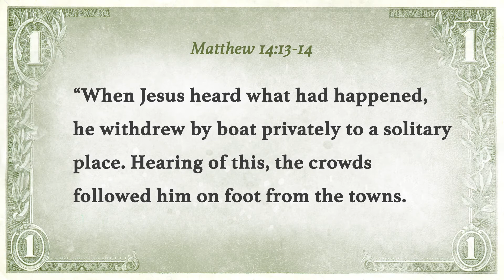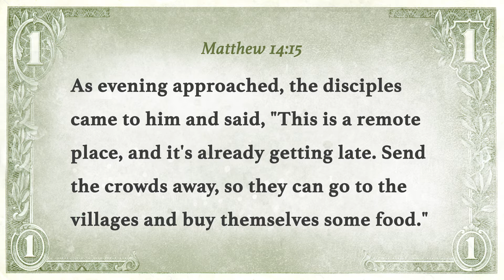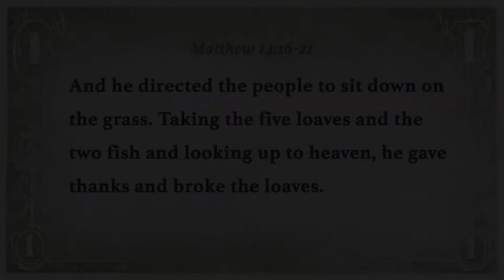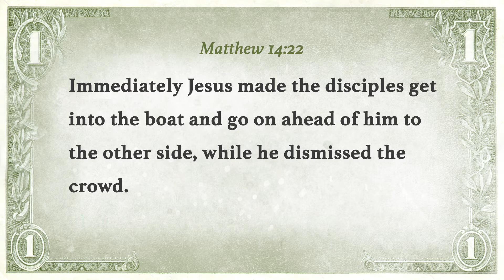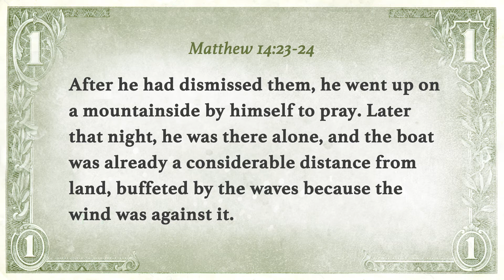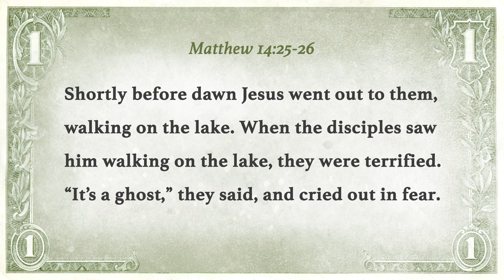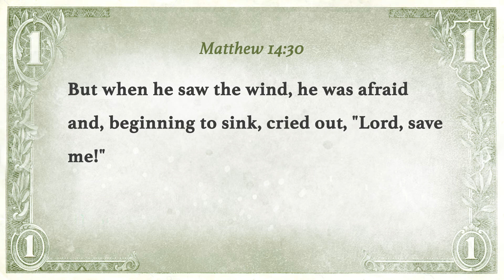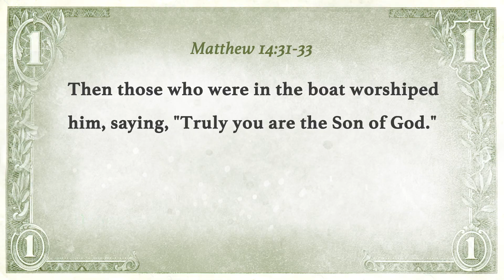If God's not great, don't give him anything | Week 3 | Live To Give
God wants you to know him - and not to give of yourself and follow him through religion and ritual; but through a relationship in which you have discovered who he his. God will lead you and take you on a journey to see that he is great and totally worth giving yourself to, and what you have to. Perry Noble brings this message filmed in Hereford on 19th November 2017.